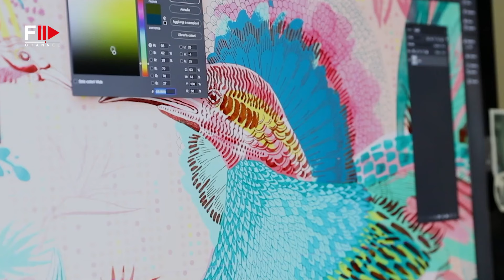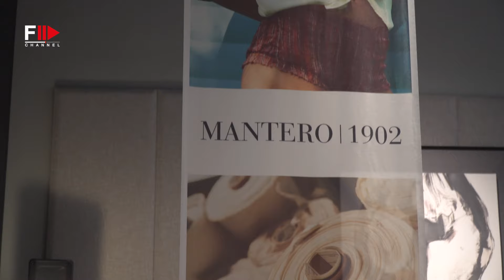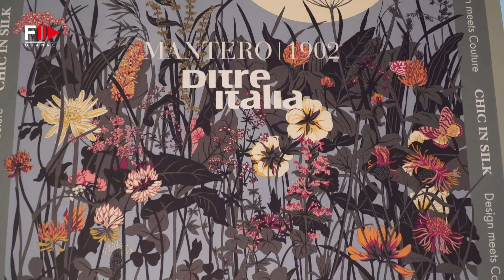MILAN DESIGN WEEK I MANTERO 1902 - Fashion Channel Chronicle